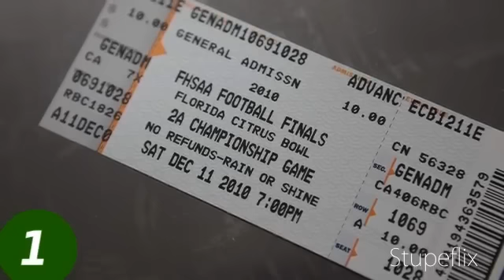cocoa tigers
4 PEAT IN THE MAKING!